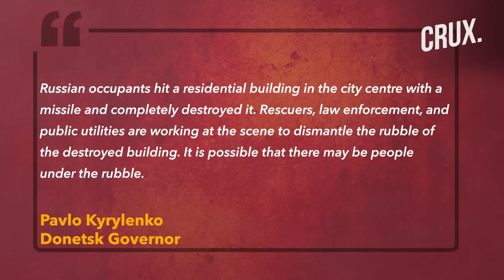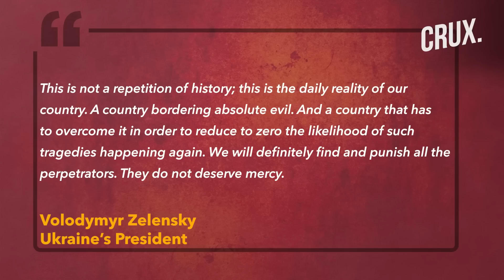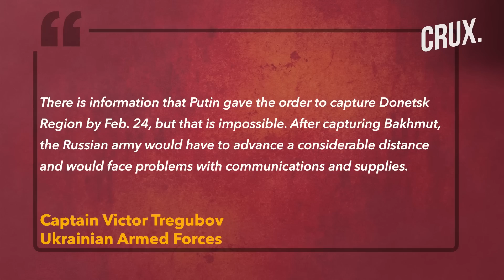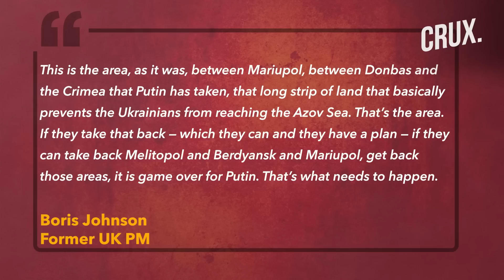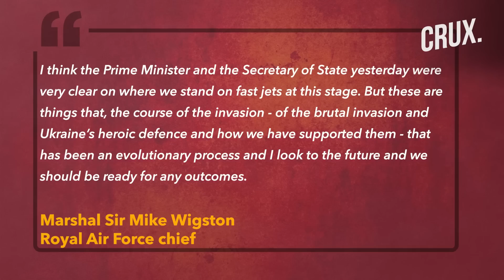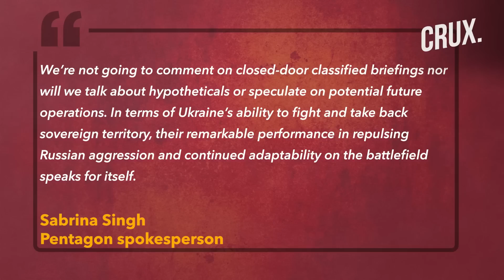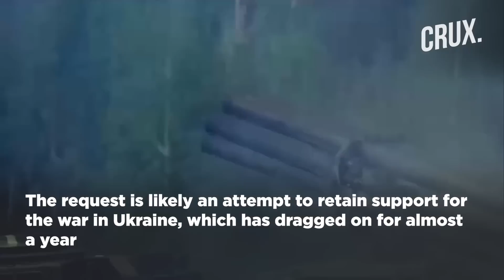Russian Missile Kills Three, Wagner Seizes East Ukraine Village, Pentagon Doubts Crimea Recapture?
At least three people were killed and eight wounded late Wednesday after Russian forces shelled Kramatorsk, officials said. Ukrainian Military Intelligence claims that Vladimir Putin has ordered his military to seize the whole of Donbas by March. Pentagon officials reportedly told US lawmakers that Ukraine is unlikely to recapture Crimea from Russian troops in the near future. In a meeting with Putin, Russia’s prosecutor general said that thousands of troops who were mobilised were conscripted illegally. Watch all the latest updates on Russia's invasion of Ukraine.

n18oc_world      n18oc_crux